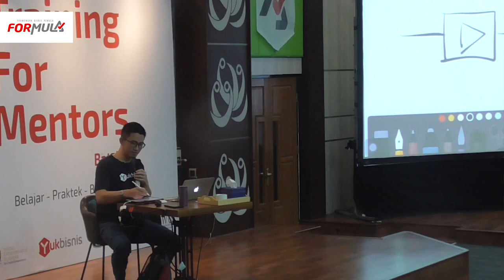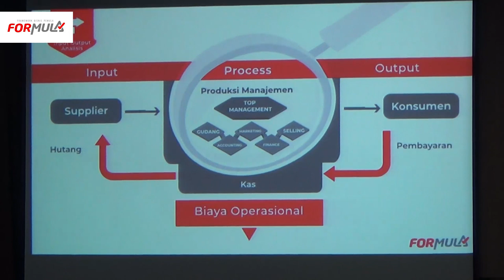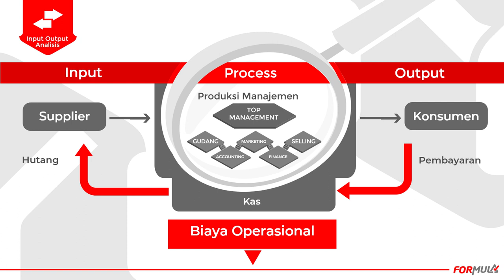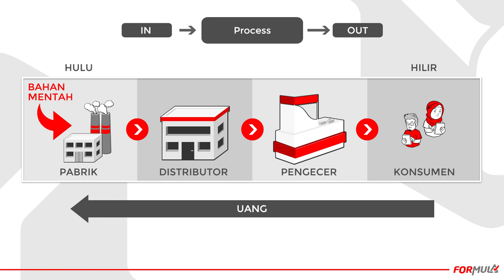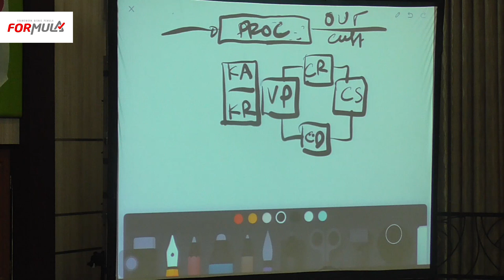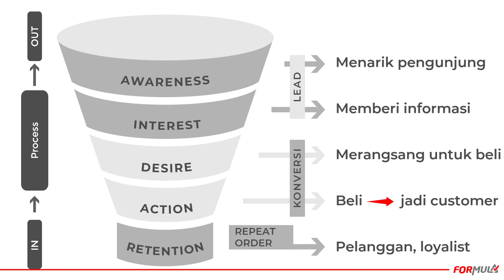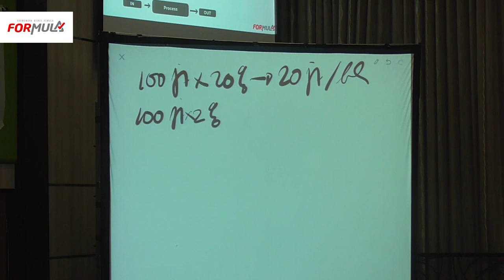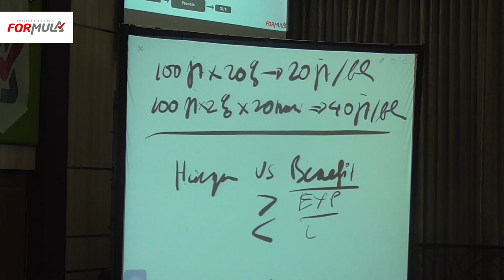INPUT OUTPUT ANALYSIS - ILMU DASAR PEBISNIS YANG HARUS DIPAHAMI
Ilmu ini sederhana, tapi jadi LOGIKA DASAR untuk ilmu bisnis, bagi yang memahaminya.

Business Model  Canvas juga didapatkan dari ilmu ini.